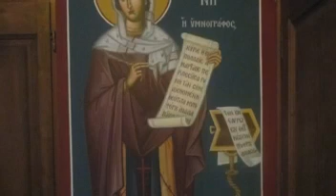من صلاة الختن الثالثة - المرأة الخاطئة (المعروفة بترنيمة القديسة كاسياني) St. Kassiani Hymn (Arabic)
من صلاة الختن الثالثة - المرأة الخاطئة (المعروفة بترنيمة القديسة كاسياني) (باللحن الثامن) (من مقام الحجاز كار) تلحين متري المر

"المجد للآب، والابن، والروح القدس ،الآن وكل أوان، وإلى دهر
الداهرين، آمين.

يا ربّ، إنّ المرأة التي سقطت في خطايا كثيرة لمّا شعرت بلاهوتك اتخذت رُتبة حاملات الطيب وقدّمت لك طيوباً قبل الدفن منتحبة ً وهاتفة ً: ويْحي لقد حصل لي شغفُ الفجور وعشقُ الخطيئة ليلاً قاتماً فاقد الضياء، فاقبلْ ينابيع دموعي يا من يجتذب مياه البحر بالسحب. وانعطف لزفرات قلبي يا من أحنى السماوات بتنازله الذي لا يدرك، فأقبّل قدميك الطاهرتين وأنشفهما بضفائر رأسي، اللتين لمّا طنّ صوْتُ وطئهما في مسامع حوّاء في الفردوس أجفلت واستترت خوفاً. فمنْ يفحص كثرة خطاياي ولجج أحكامك. فيا مخلـّصي المنقذ نفسي لا تـُعرضْ عني أنا أمَتَك، يا من له المراحمُ
التي لا تحصى."

Ison by Father Nicolas Ellaham
Video editing by Fr. Deacon Yakoub Daoura
Chanted by Caty Daoura

Saint Kassiani Hymn (tone 8)

“Glory to the Father, and to the Son, and to the Holy Spirit, now and ever, and to the Ages of Ages. Amen.

O Lord God, the woman who had fallen into many sins, having perceived Thy divinity received the rank of ointment-bearer, offering Thee spices before Thy burial wailing and crying: "Woe is me, for the love of adultery and sin hath given me a dark and lightless night; accept the fountains of my tears O Thou Who drawest the waters of the sea by the clouds incline Thou to the sigh of my heart O Thou Who didst bend the heavens by Thine inapprehensible condescension; I will kiss Thy pure feet and I will wipe them with my tresses. I will kiss Thy feet Whose tread when it fell on the ears of Eve in Paradise dismayed her so that she did hide herself because of fear. Who then shall examine the multitude of my sin and the depth of Thy judgment? Wherefore, O my Saviour and the Deliverer of my soul turn not away from Thy handmaiden O Thou of boundless mercy".